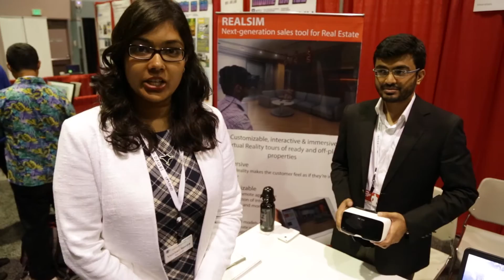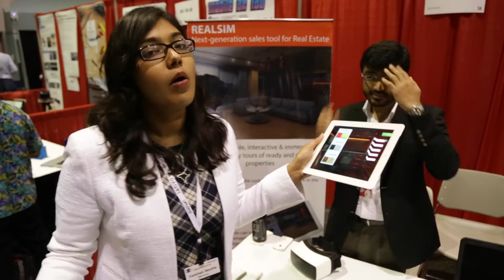AWE.tv Floor Demo with Vaishali Neotia, Founder & CEO - Merxius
Product demonstration from the floor of AWE 2015 Exhibit Hall - the world's largest augmented reality event - presented by Wikitude and AR Dirt.